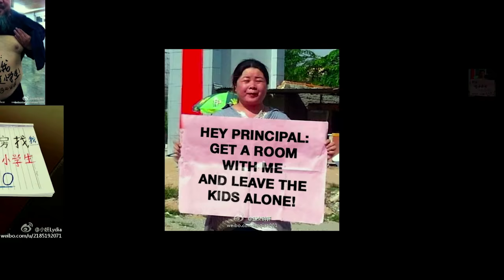Hooligan Sparrow - Trailer - POV 2016 | PBS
The danger is palpable as intrepid young filmmaker Nanfu Wang follows maverick activist Ye Haiyan (aka Hooligan Sparrow) and her band of colleagues to southern China to seek justice in the case of six elementary school girls allegedly sexually abused by their principal. Marked as enemies of the state, the activists are under constant government surveillance and face interrogation, harassment and imprisonment. Sparrow continues to champion girls' and women's rights and arms herself with the power of social media. Filmmaker Wang becomes a target, too, and must deal with destroyed cameras and intimidation.

Winner, Grand Jury Prize, Critics Prize and Human Rights Award, 2014 Venice Film Festival.

'Hooligan Sparrow' will air October 17 on PBS. Check local listings.

A film by Nanfu Wang.